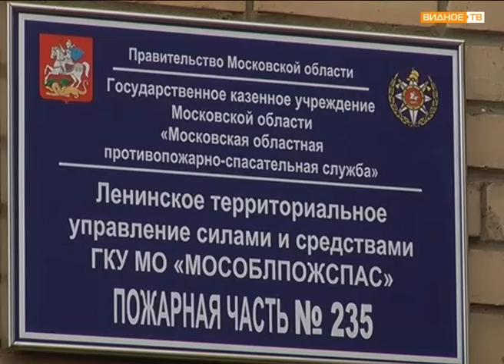"Мособлпожспас" - люди отважной профессии пожарной части №235